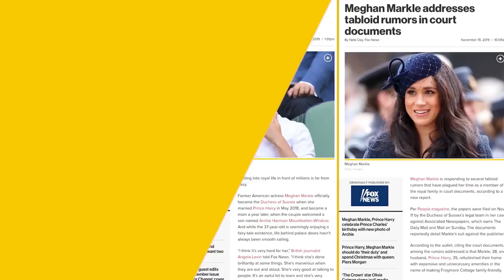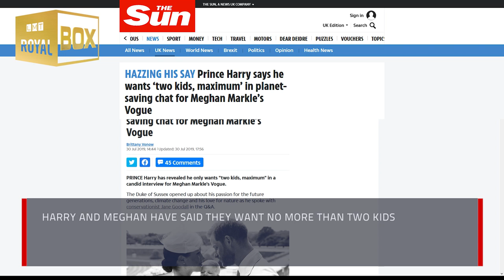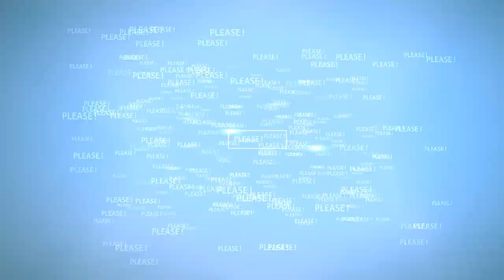A really hard time in the US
Source: ITN, BBC, Reuters, Mirror